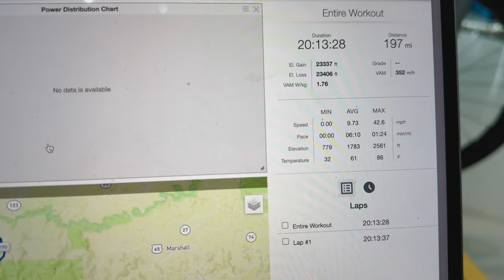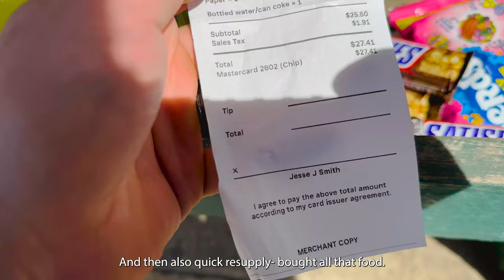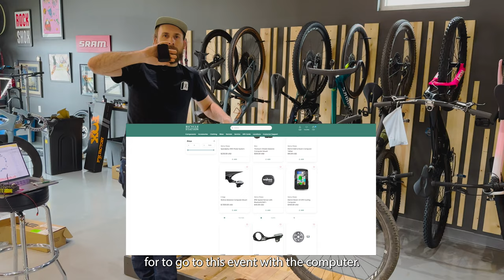The Drop Bar Epic World Cup actually won a race! 2024 Ozark Gravel Doom - Despair Race Recap